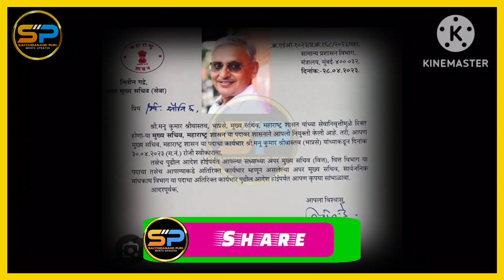सातवा वेतन आयोग लागू करण्या संदर्भात राज्य सरकारने नेमली समिती...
राज्य सरकारने एसटी कर्मचाऱ्यांना सातवा वेतन आयोग लागू करण्यात संदर्भात त्रिसदस्यीय समिती नेमली आहे.परंतू या आधी संप काळात पण समिती नेमली होती परंतु समितीने कर्मचाऱ्यांच्या विरोधात न्याय दिला व फक्त आणि फक्त दिशाभूल करून वेळकाढूपणा करत संप मोडून काढला.आता परत समिती म्हणजे फक्त टाईमपास करत वेळ काढायचा असं तर नाही...